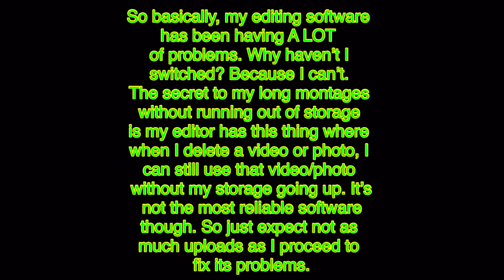What’s been happening with me lately.